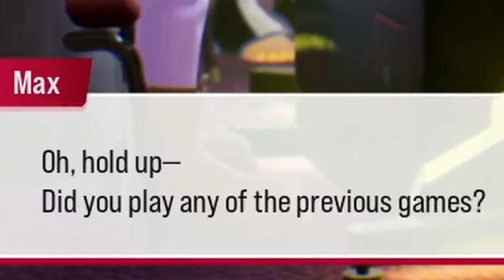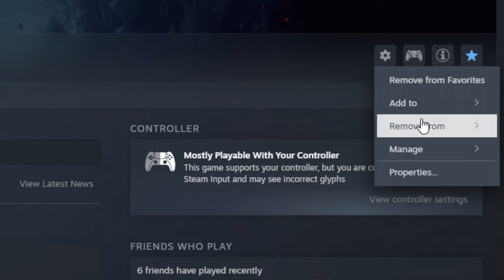I Thought Tekken 8 Was EASY.....I Was WRONG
I've seen a lot of hype around the new Tekken 8 so I though I'd hop on and see how fun the game is. turns out that was a BIG BIG BIG mistake 😭